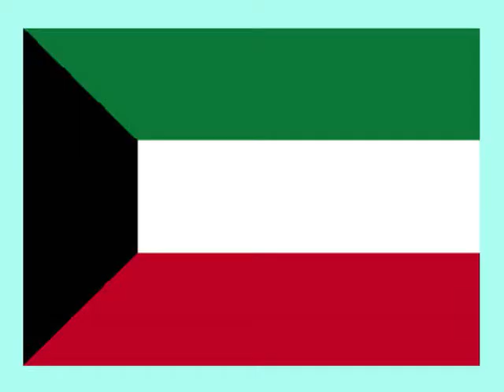Kuwait flag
world flag